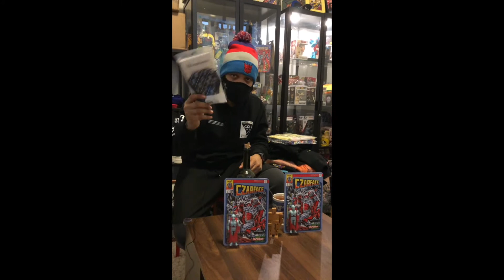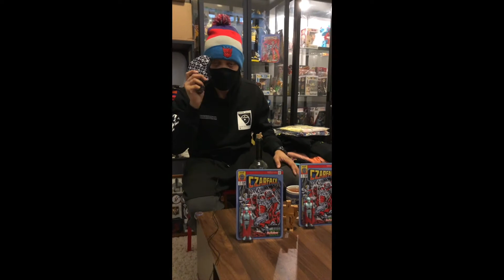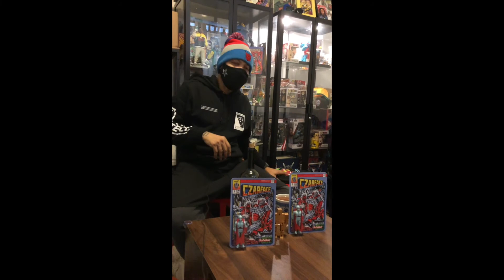The Super P Podcast Unboxing 27 Chinatown Market, Supreme, Ralph Lauren, Sergio Tacchini, Czarface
New items from
Chinatown Market
Supreme
Polo Ralph Lauren
Sergio Tacchini
Czarface